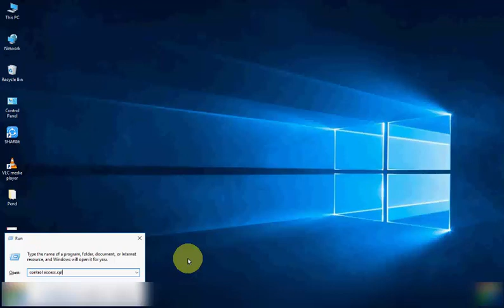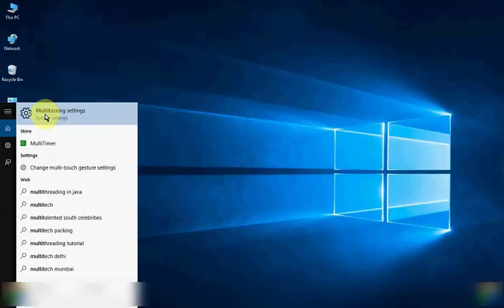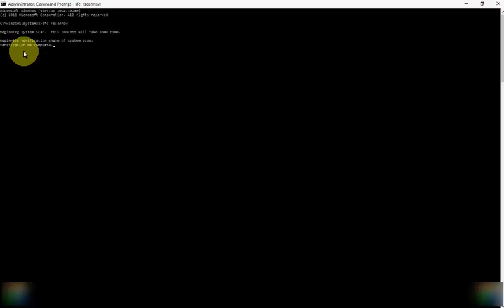Fix Maximized window won’t drag problem in Windows 10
In this tutorial i will show you, How To Fix Maximized window won’t drag problem in Windows 10.